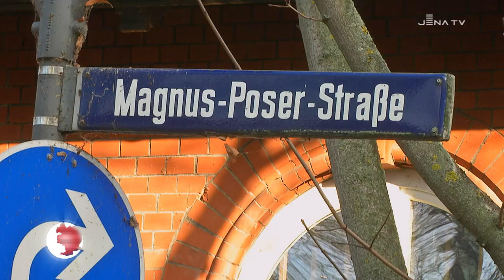Microtunneling-Verfahren in der Magnus-Poser-Straße in Jena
Seit August 2020 errichtet der Zweckverband JenaWasser in der Magnus-Poser-Straße zwischen Schulstraße und Saaleufer einen neuen Regenwasser-Entlastungskanal. Dieser soll im Falle von Starkregen Überflutungen verhindern, indem er die Wassermengen in die Saale ableitet.

Bei dem Projekt kam ein sogenanntes Microtunneling-Verfahren zum Einsatz: Bei diesem unterirdischen Kanalvortrieb arbeitet sich ein überdimensionaler Bohrer durch das Erdreich und zieht dabei das Kanalrohr gleich direkt mit ein. So werden die Straßendecke und der Saaledamm geschont und es entstanden in sehr kurzer Bauzeit 150 Meter neuer Kanal mit einer Nennweite von 1000 Millimeter.